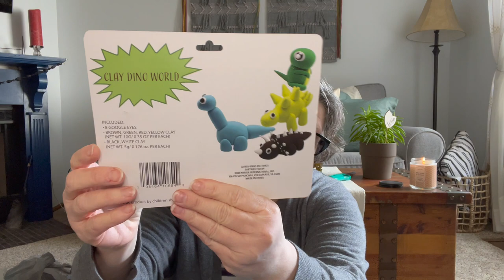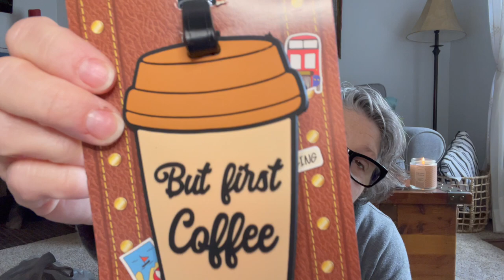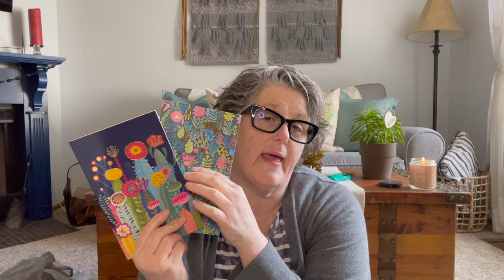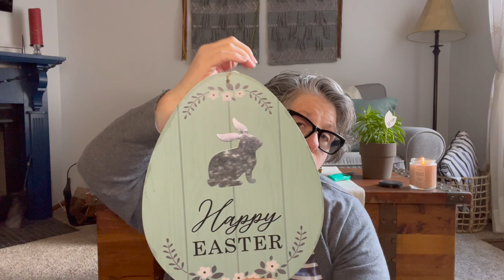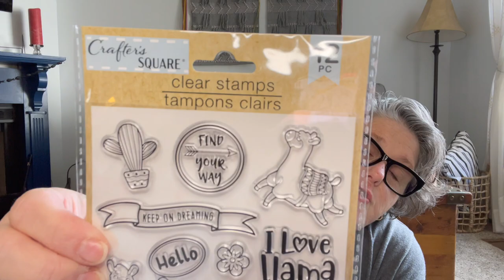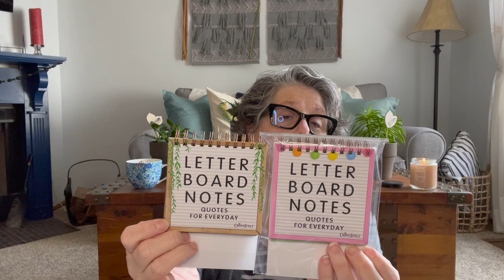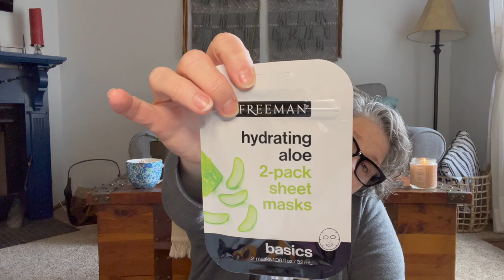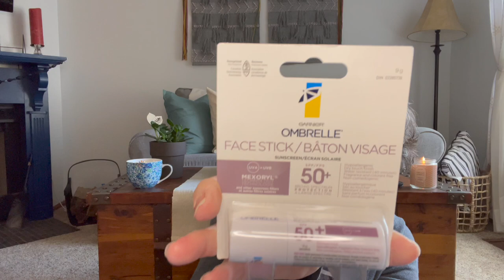Exciting New Dollar Tree Haul | My Crazy Life